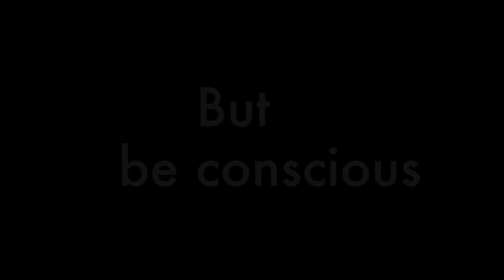Fight On Monsters Fall 2014